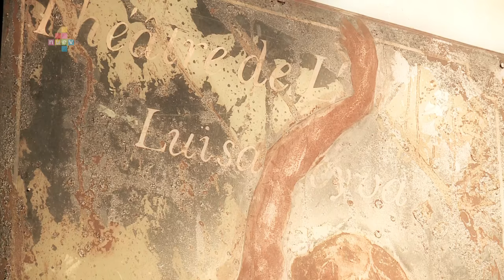Artistas Plásticos de México - Rafael Cauduro